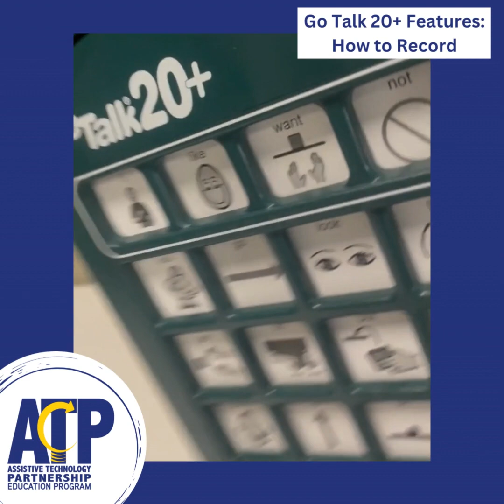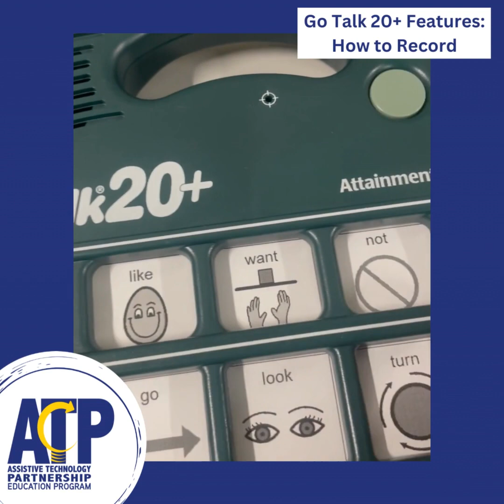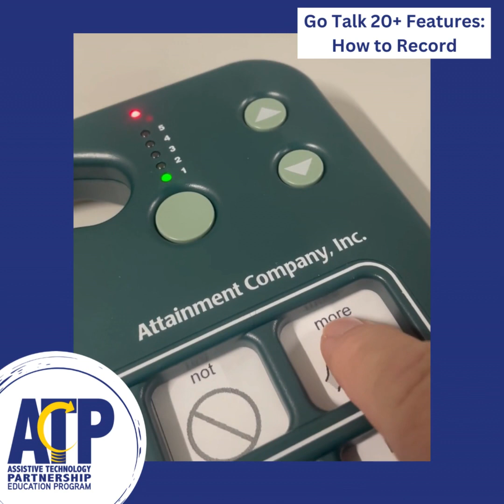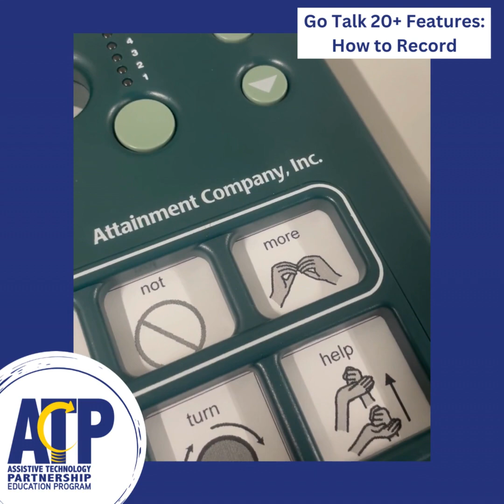Go Talk 20+ How to Record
This video walks the user through how to record on the Go Talk 20+.